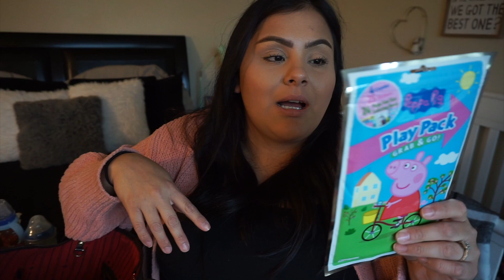WHAT'S IN MY MOM BAG | MOM OF 3 | NEVERFULL GM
So do to the kid’s being sick all week I have not done any TLC with my bag so I decided to clean it out. Lets just say WOW to much crap. The pros to having a large bag is you can fit anything in it, Cons are you hold everything you don’t need. Wanna see a video of it Organized? Give this video a THUMBS up for more :)

Hey Hey Hey Everyone!

My name is Arlene and I am a Mommy of 3. I have an 11 year old daughter named Arianna, a 4 year old daughter named Aubrey and a soon to be 1 year old son. I am a wife to an amazing hard working man and we are going on 10 years of marriage. My life is crazy and sometimes it gets to much but my channel is for me to just be me. Anything I love or enjoy I will share with you. So here on my channel you will see video’s on Mom life, hauls, planners, family vlogs, monthly favorites and updates and so much more.

XOXO
Arlene Rocha

▶︎BUSINESS ONLY:◀︎

If you are a business or company who wishes to contact me about reviewing a product, or another youtube that would like to colab on a video please email me at